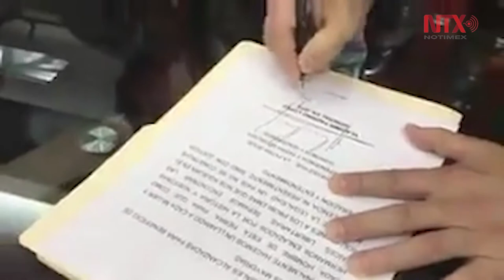Gobierno venezolano reporta dos muertos y un herido en asalto a guarnición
El presidente de Venezuela, dijo que unas 20 personas intentaron asaltar una guarnición militar en el centro del país, pero aseveró que fueron derrotados por fuerzas leales